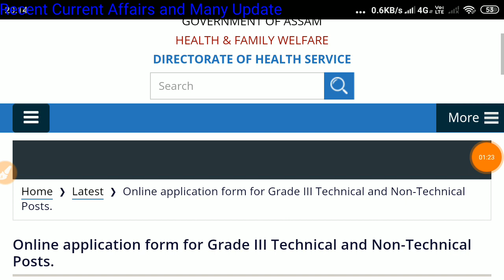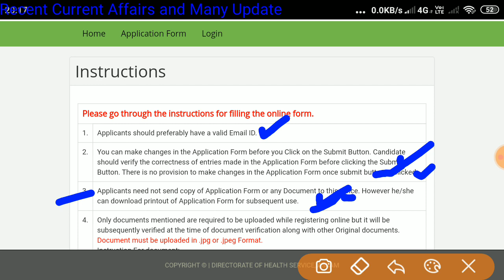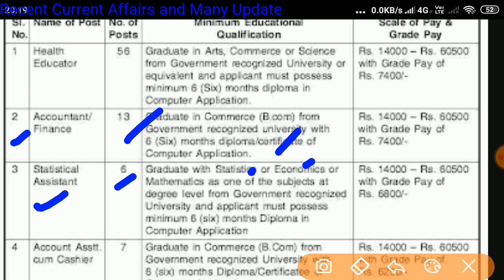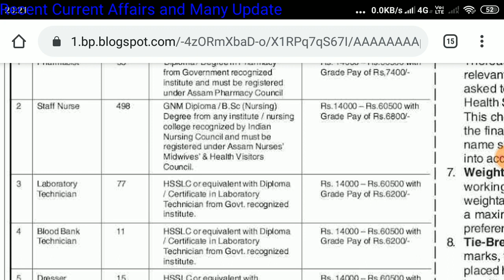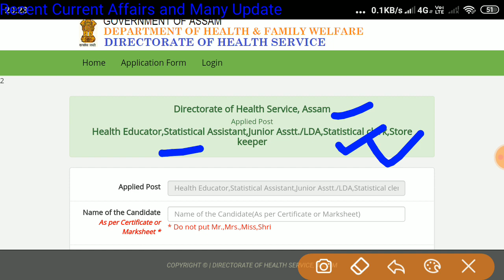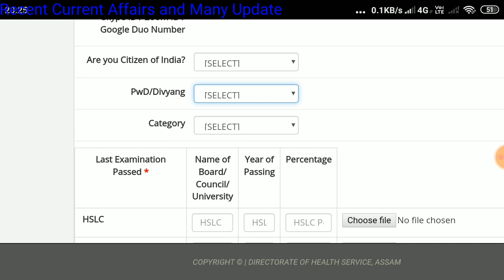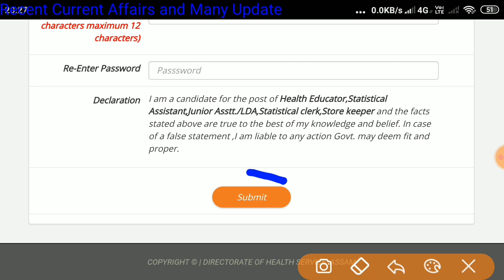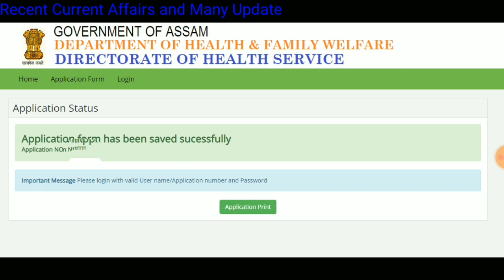Assam Health dept Recruitment 813 Post Apply Online in Mobile//DHS Assam Recruitment 2020/DME Admit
Assam Health dept Recruitment 813 Post various Vacvancy, DHS Assam Recruitment 2020..

10000+ Objective MCQs with Explanatory Notes for General Studies UPSC/ State PCS/ SSC/ Banking/ Railways/

Other Classes...